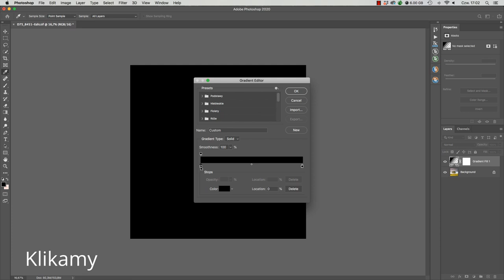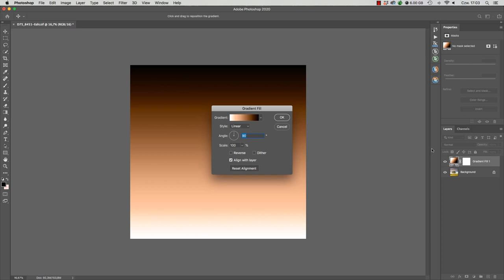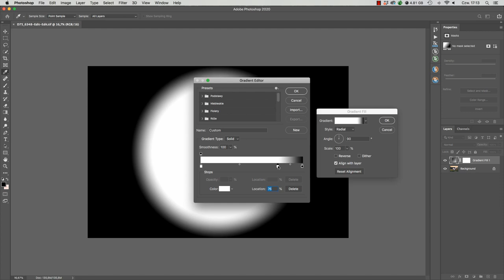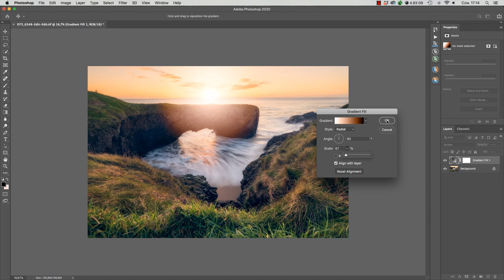Jak dodać promienie słońca / flarę słoneczną w PHOTOSHOP | Poradnik PL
W tym krótkim odcinku, chcę wam przedstawić jak w prosty sposób możemy dodać promienie słońca czy też flarę słoneczną w photoshop do naszego zdjęcia.
Możesz wspierać mój kanał na YouTube zakupując dowolne produkty z listy poniżej:
▶Foto książka:
Sprzęt:
Tamrac 5585 Expedition 5x Backpack
FILTRY: